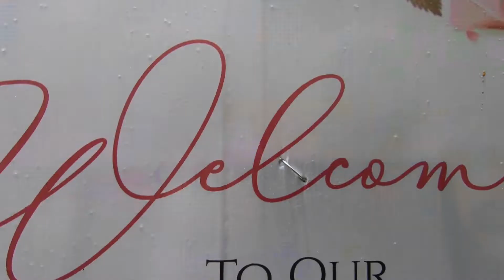Ed sheeran Wedding trailer - thinking out loud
beautiful romantic wedding trailer to ed sheerans thinking out loud